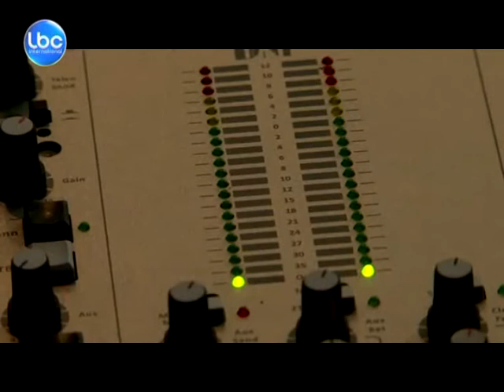LBCI News-"روزانا" : إذاعة سورية مستقلة من باريس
اطلقت رسميا أمس اذاعة "روزانا" وهي اذاعة سورية تعرف عن نفسها على انها اول وسيلة اعلامية "حرة ومستقلة تهدف الى اسماع اصوات السوريين في الداخل" من باريس من حيث سيكون بثها.